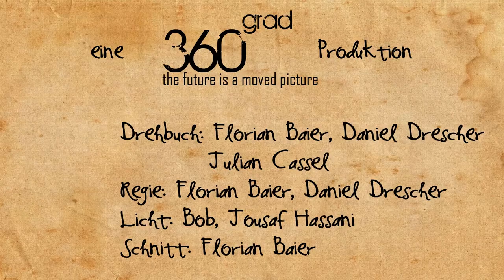99-Fire-Films-Award - Briefgeheimnis Making of (GoPro Material)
Das ist ein kleines Making of zu unserem Beitrag für den diesjährigen 99-Fire-Films-Award.

Es ist ausschließlich mit GoPro gedreht, deswegen das Fisheye!